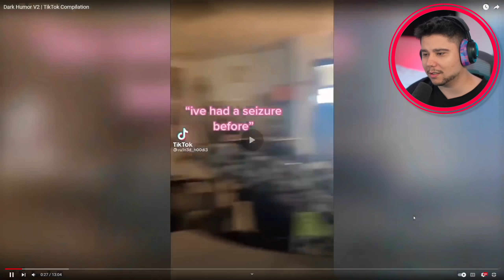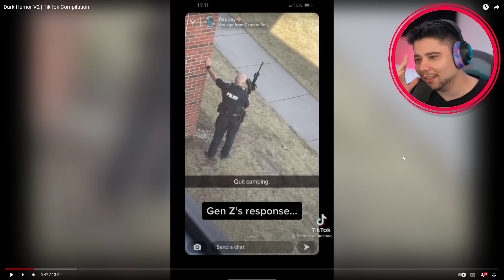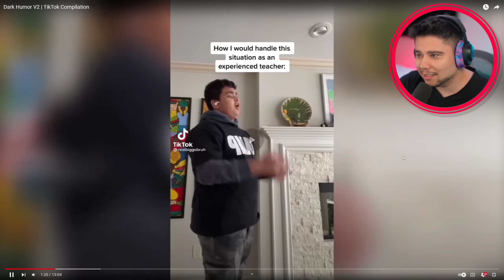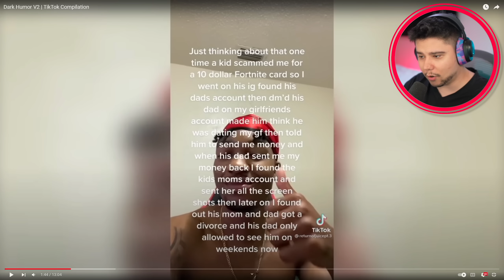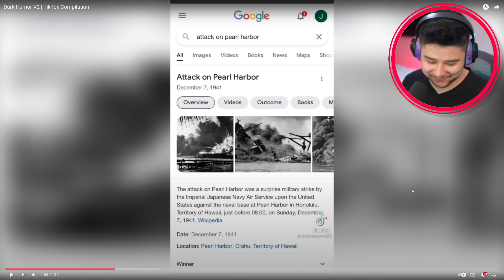*CRNI HUMOR* TIKTOKOVI! 😂